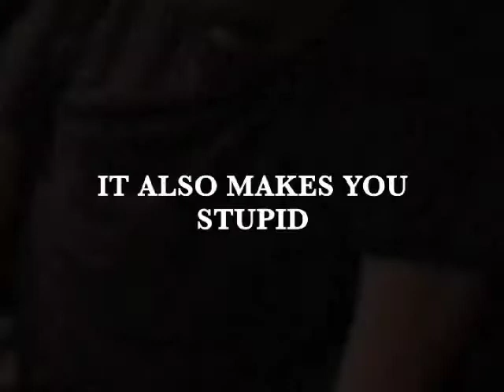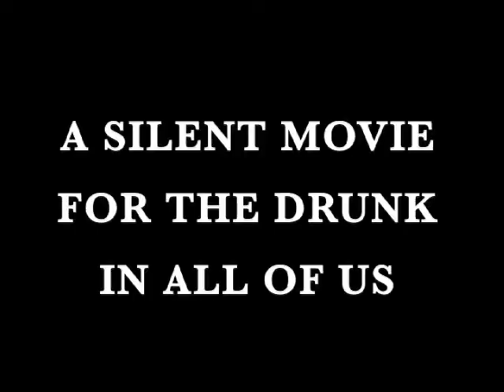Bender trailer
Trailer for the forthcoming silent film Bender, directed by Jon Olsen.